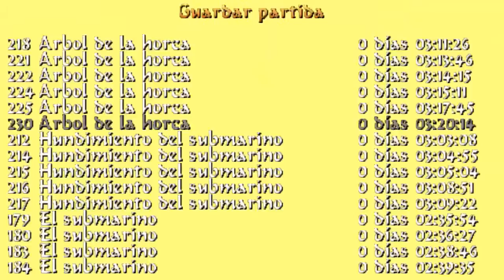Guía comentada. Tomb Raider Chronicles PC en Español. Nivel 8: Árbol de la horca